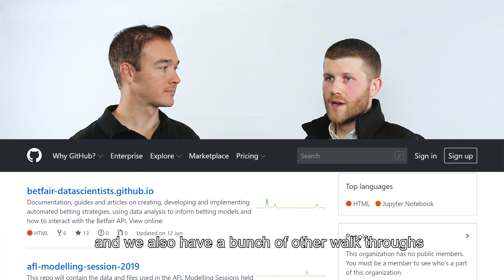How to Build a Betting Model Using AFL Data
Our AFL Model is one of the most popular resources every week on the Betfair Hub. So how does it work?

Tom Bishop, a data scientist at Betfair Australia dives into the model, how it produces rated prices and how to build your own.